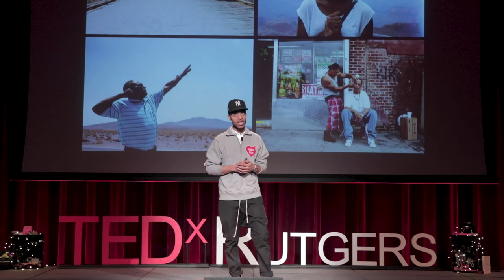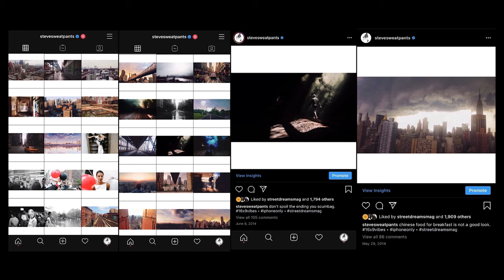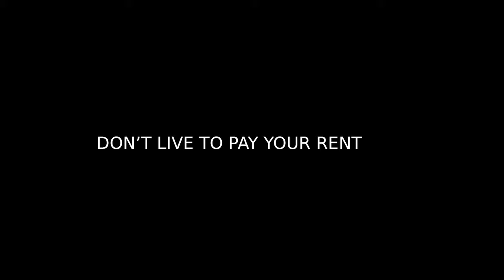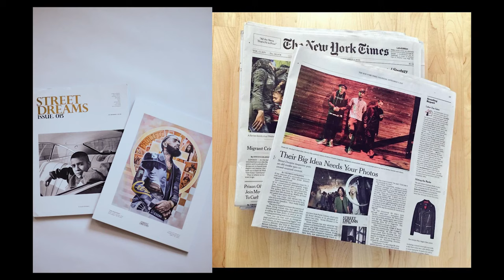Don't Live to Pay Your Rent | Steven Irby | TEDxRutgers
Steven John Irby (a.k.a. Steve Sweatpants), co-owner, co-founder & director of Street Dreamsmagazine. With dual headquarters in NYC and Vancouver, Irby and company’s transcontinental publication showcases up-and-coming photographers and crowdsources photos via Instagram to create a physical and digital quarterly chock full of curated art for a skilled craft. His prowess for photography is immediately apparent. Born and based in Brooklyn, the majority of Irby’s work is derived from the endless source of inspiration found on his home turf with some intriguing travelogues to round out his portfolio. Shooting primarily in B/W, Irby, now an ambassador for Sony cameras, shoots poignant portraits and gritty cityscapes from unique perspectives.

A street photographer with a masterful eye, creative composition and skillful lighting, his photos possess a crisp and stark contrast that makes the subjects seem like they’re about to pop out of the page. Each shot is in-and-of the moment, but captured in a way that later resonates with a truly timeless aesthetic.
Steven John Irby (a.k.a. Steve Sweatpants), co-owner, co-founder & director of Street Dreamsmagazine. With dual headquarters in NYC and Vancouver, Irby's transcontinental publication showcases up-and-coming photographers and crowdsources photos via Instagram to create a physical and digital quarterly chock full of curated art for a skilled craft. His prowess for photography is immediately apparent. Born in Brooklyn, the majority of Irby’s work is derived from the endless source of inspiration found on his home turf with some intriguing travelogues to round out his portfolio. Shooting primarily in B/W, Irby, shoots poignant portraits and gritty cityscapes from unique perspectives. A street photographer with a masterful eye, creative composition and skillful lighting, his photos possess a crisp and stark contrast that makes the subjects seem like they’re about to pop out of the page. Each shot is in the moment, but captured in a way that later resonates with a truly timeless aesthetic. This talk was given at a TEDx event using the TED conference format but independently organized by a local community.